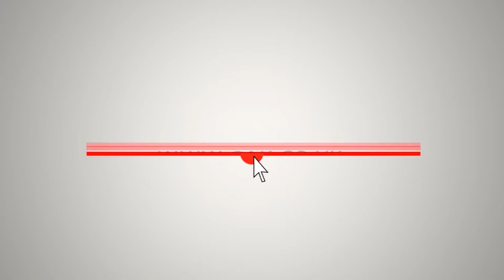Gibson Custom Shop Limited 1930s Advanced Jumbo - Demo at GAK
A very special limited edition, the Gibson Acoustic 1930's AJ limited edition acoustic guitar is a reissue of the iconic Advanced Jumbo guitars of the 1930's. Every aspect of the 1930's AJ exudes vintage appeal, from the Mother-of-Pearl inlays to the Sunburst finish. And you can't deny the classic tone you get from the 1930's AJ, thanks to its combination of (stunning) solid rosewood back and sides topped with Adirondack red spruce. This special guitar was built specifically for an overseas dealer, but it has found its way into GAK's warehouse - which means you could be the very lucky owner of the extremely limited Gibson Acoustic 1930's AJ acoustic guitar.

Gibson's Advanced Jumbo guitars hold a special place in Gibson's history. By the late 1930's, only a few hundred AJs were being produced, making them a prize among collectors. On this limited edition reissue, you'll find historical appointments that give you the look, feel, and character of a 1930s original. Nothing beats the sound of real rosewood topped with spruce - and that's exactly what you get with the Gibson Acoustic 1930's AJ LTD. It features a beautiful Adirondack 'Red' spruce top, which gives you wonderful projection and the perfect amount of sparkle. Add to that the balanced tone and astonishing projection of this guitars rosewood back and sides, and you have an instrument with timeless tone.